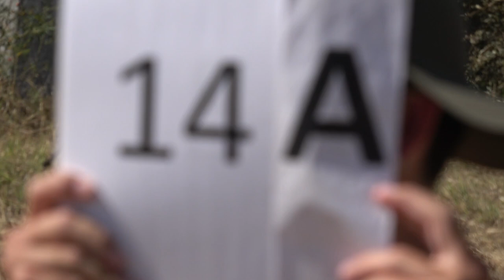EAAC2024 P3 14 Maxime Orth 2ndUnk